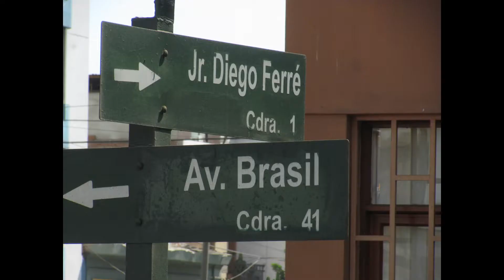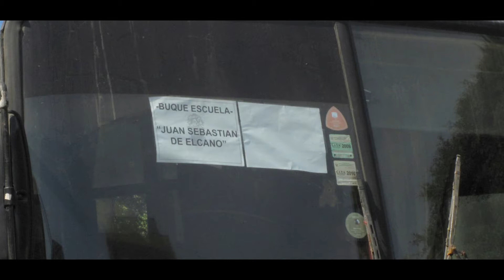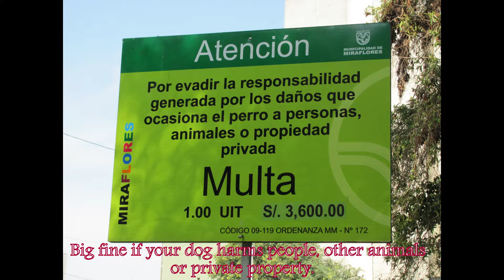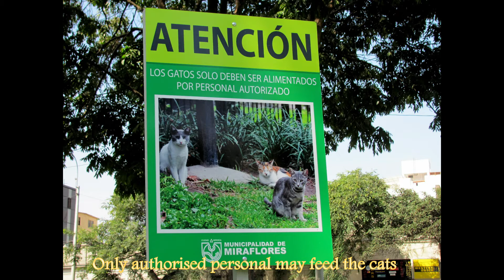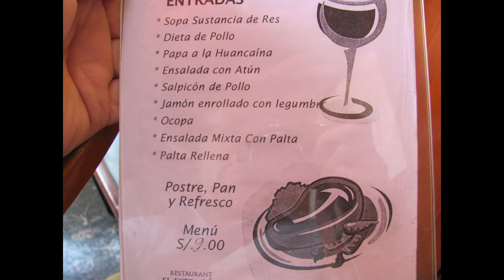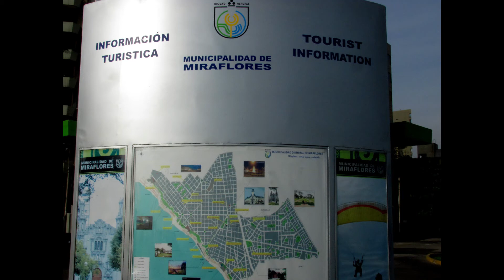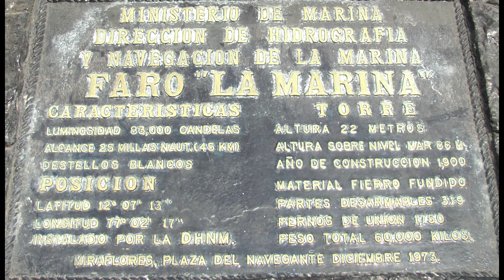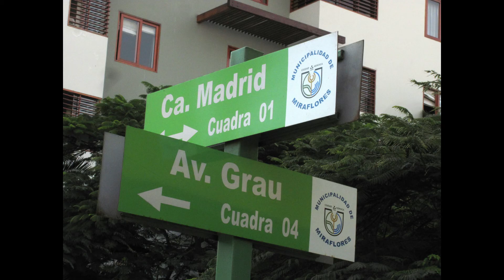Video 1288, Velas Sudamerica 2010, Callao Naval Base and Miraflores, 30 April 2010